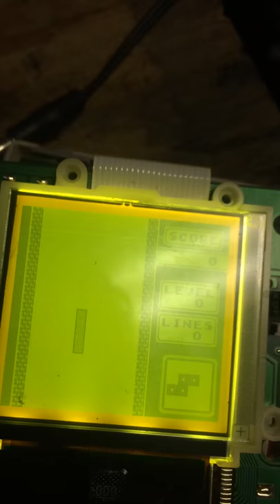GEEK BONER! Glitching Tetris with a variable clock to make new pieces!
After installing my first variable clock mod for a gameboy dmg I played with Tetris and managed to get this odd looking piece to come out and crash the game. Tickle your geek bone.

Guitar gibberish supplied via Arthur two sheds